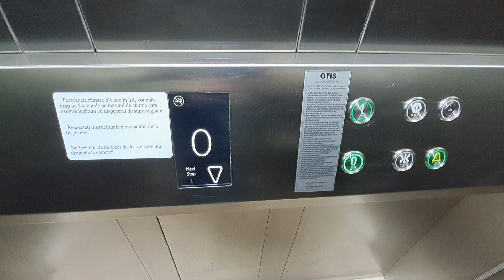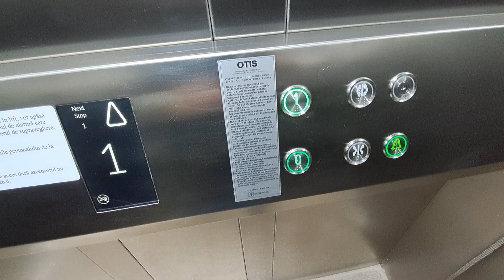2020 OTIS Gen2 Life MRL traction elevator @ Eroilor 1 Metro Station, Bucharest, Romania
Technical specifications:
Manufacturer: OTIS
Model: Gen2 Life
Year: 2020
Type: MRL Traction
Stops: 2 (0,1)
Capacity: 12 persons/920 kg
Serial no: H2NEF599
Fixtures: Shanghai Step EB960
Position of service cabinet: in wall, at last floor (floor 1)

Filmed in 19 April 2023, Recorded with: Samsung Galaxy A53